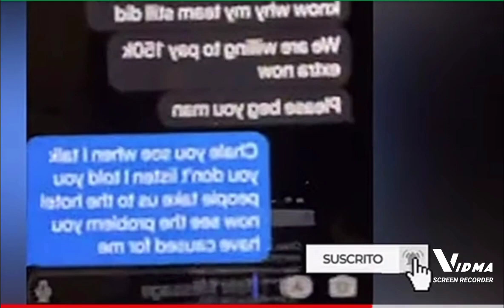captain Smart you can call and ask but why !!we see u all